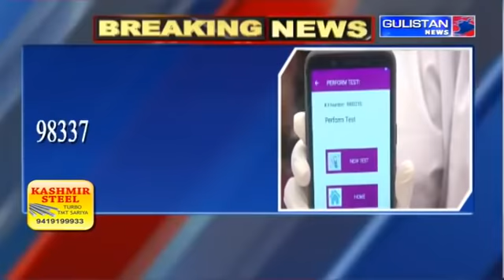UrduKhabarnama || JammuAndKashmir || Gulistan News